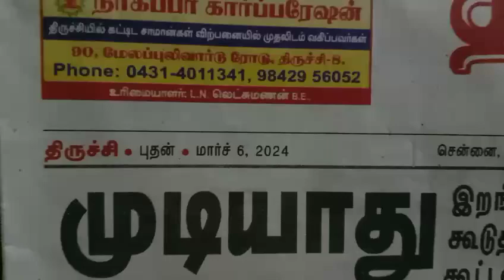BHARAT SEVAK SAMAJ - CENTRAL BSS SERVICES - FREE TUTION PROGRAMME